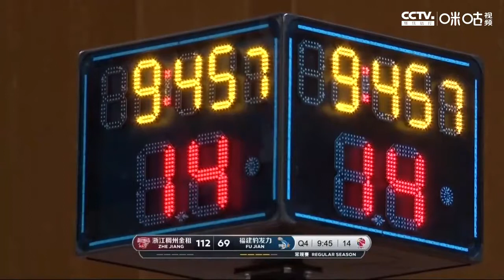浙江vs福建（第4节）第12轮【CBA常规赛2020-2021】20201114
2020年11月14日，CBA常规赛第12轮继续激战，浙江与福建展开较量。经过四节比拼，以143-90大胜福建，避免两连败。而福建则遭遇到11连败。

　　浙江：吴前4分10板，陆文博27分4板，刘泽一25分11板4助，林孝天10分8助，张大宇18分8板，朱旭航13分5板，拉科塞维奇12分6板，保罗11分，赖俊豪8分7板，王奕博13分8助。

　　福建：黄毅超22分2断，汤杰14分5助，王哲林11分5板，于长春11分2板，程峰10分2助，胡珑贸7分4板，刘洺宇3分2助，李江淮3分3板7助，陈林坚2分1助。